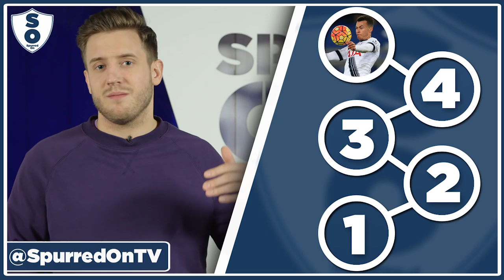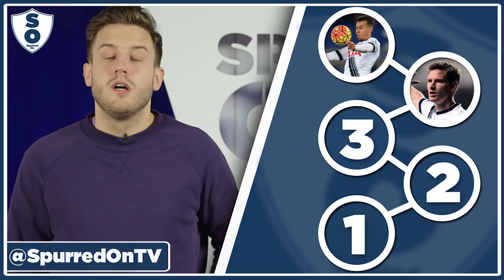Crystal Palace 1-3 Tottenham Hotspur | 5 THINGS WE LEARNED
Jack breaks down everything we took from Tottenham's brilliant victory against Palace, which included a wonder goal from Dele Alli.

Facebook.com/coysnews